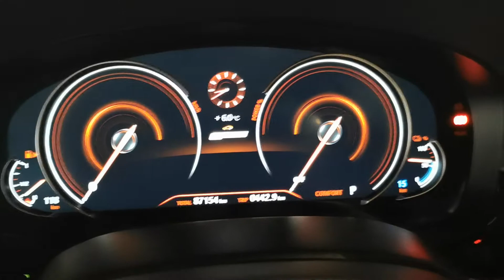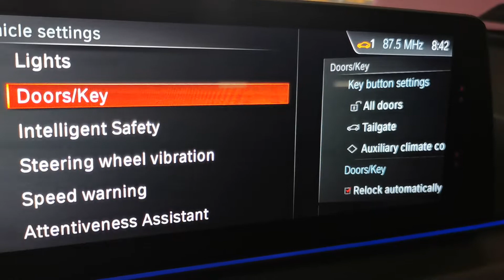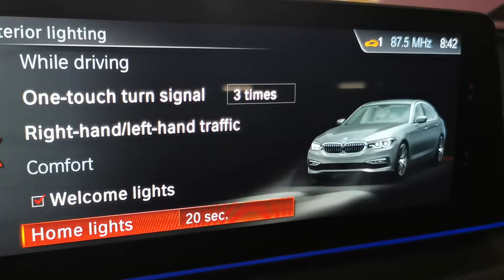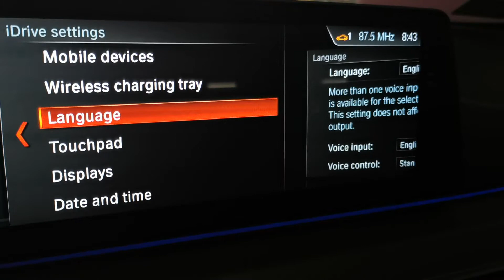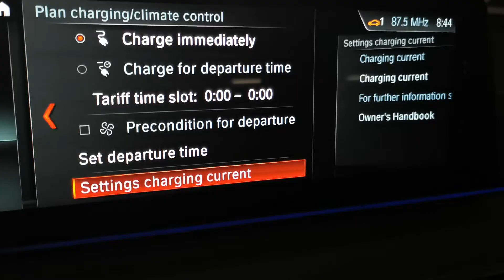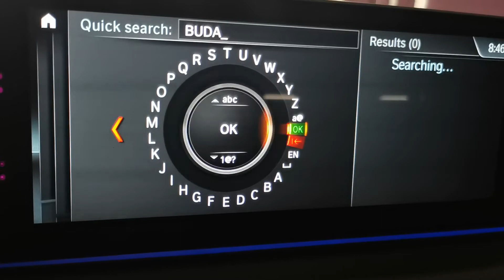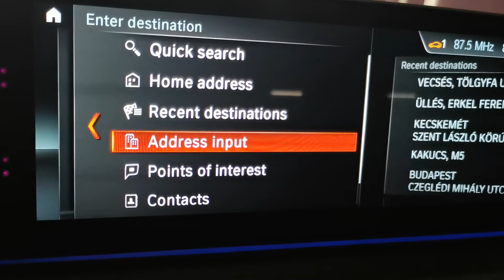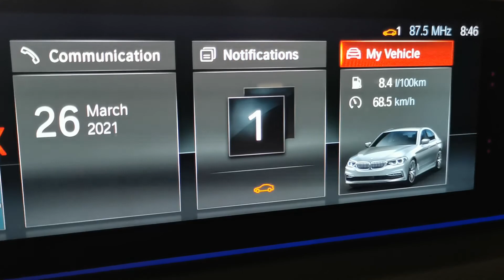BMW 530e G30 Dashboard Options & Settings | 2018 | #35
BMW 530e G30 Display & Car Setup 2018